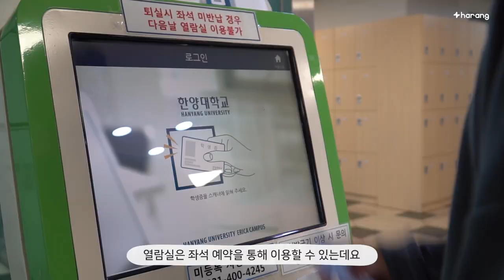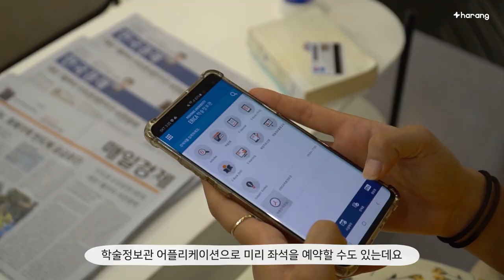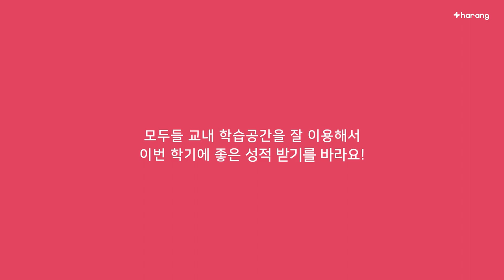[하랑튜브/온라인OT] 학점 A+ 받는 방법 (교내 학습공간 소개)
한양이음, 흩어진 우리를 잇다.

안녕하십니까, '한양이음' 캠페인기획단입니다.

[ERICA를 이음]
아직은 학교가 많이 낯설 여러분들을 위해 준비했던 온라인OT !
이제 어느덧 마지막 영상만을 앞두고 있는데요 👀

오늘은 마지막 영상인
"교내 학습공간 총집합" 입니다 🙂

💛한양대학교 ERICA 총학생회 카카오톡 채널💛

💙한양대학교 ERICA 총학생회 페이스북 페이지💙

💗한양대학교 ERICA 총학생회 하랑 인스타그램💗